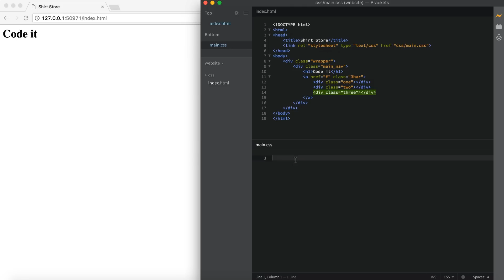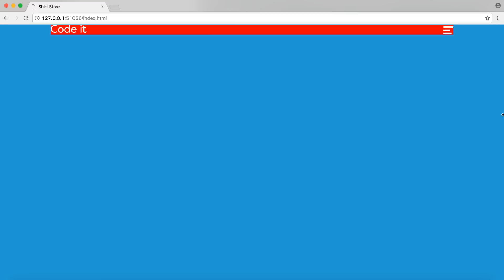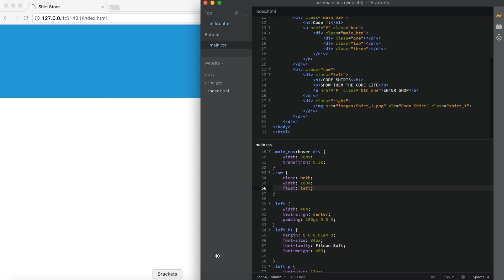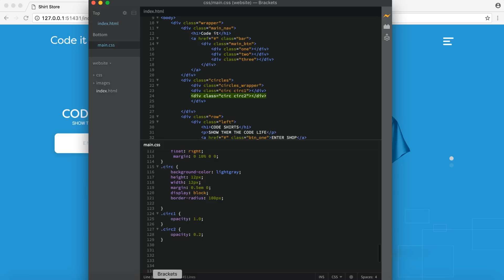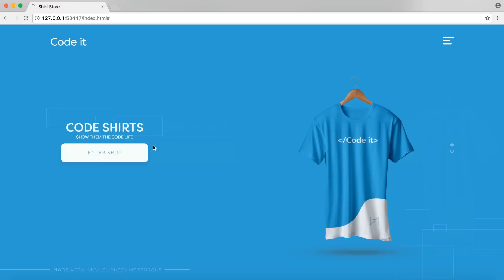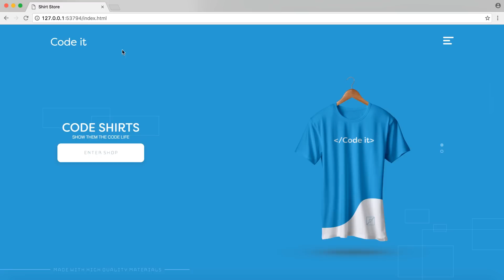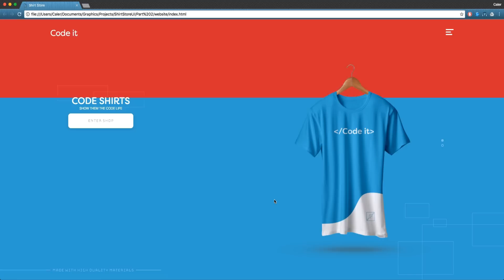Web Design Speed art + Speed Code - Shirt Store Website (Part 2 of 2)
This is part 2 of the design speed art to speed code. This design is a shirt store with a changing theme. The home screen has some slide in effects on the shirt and enter store sections, the nav button has a small transition animation on it and the background and shirt change from red to blue theme. Let me know if you want more speed codes :D

Used:
Brackets